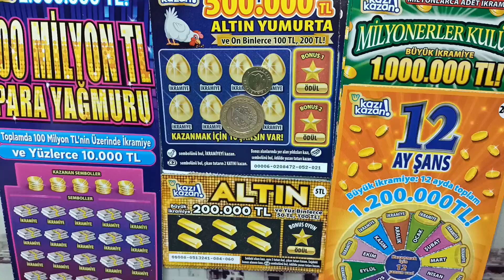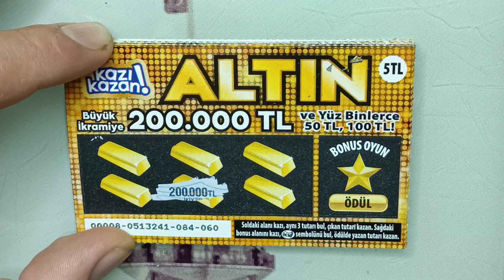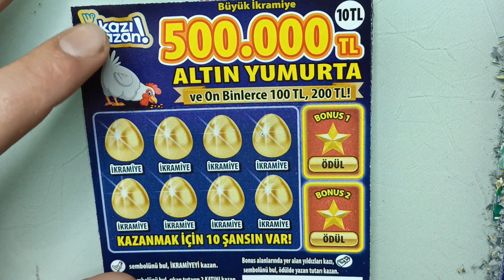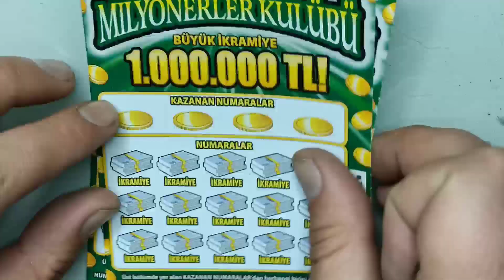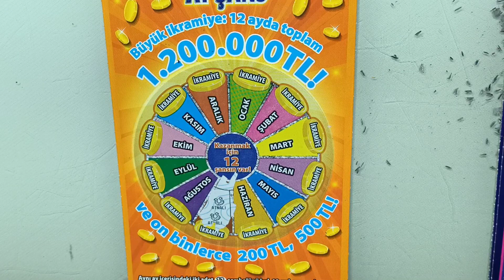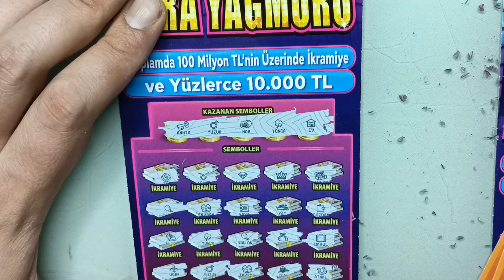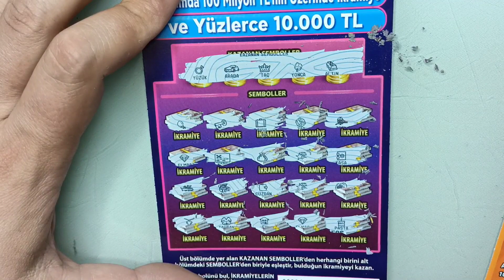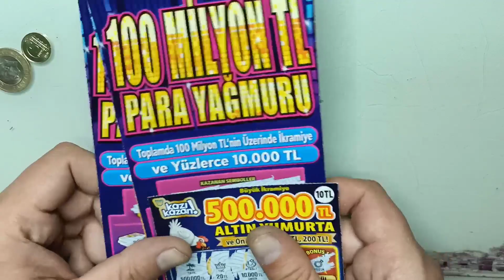PARA YAĞMURU BİZİ SEVDİ 💸 İKİ ADET ( ₺ HEPSİ ) BULDUK 🤑🤑🤑 YAKIN ÇEKİM 1080 P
YENİ VİDEOMUZ İÇİN YAPMİS OLDUGUMUZ DENEME KAZIKAZAN ŞANS DENEMEMİZDE PARAYAĞMURU NDA İKİGÜN ÜSTÜSTE HEPSİ SEÇENEĞİ İLE 500 ER TL ALDIK 🤑💸😂